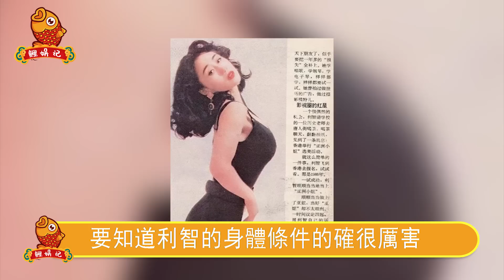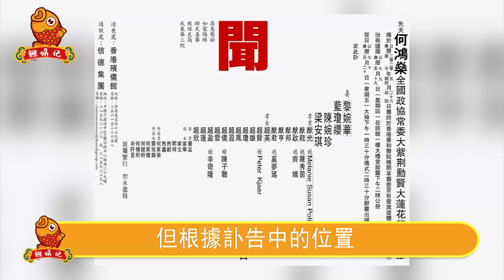證實了！賭王之子何超云何猷邦都是利智所生？李連杰早知實情！【鲤娱记】利智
證實了！賭王之子何超云何猷邦都是利智所生？李連杰早知實情！